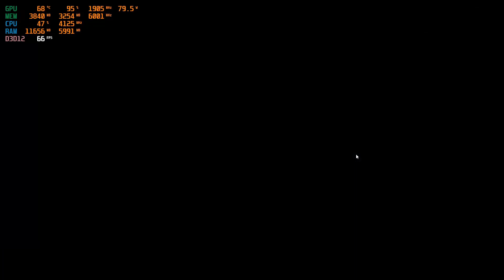FORZA HORIZON 5 en Laptop Gaming LENOVO LEGION 5 | Ryzen 7 4800H GTX 1660Ti 16GB RAM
Link de LAPTOPS en AMAZON

Ahora si quieres dar un paso más, aquí te dejo los links
Si quieres agregarme a tu lista de amigos en consola:
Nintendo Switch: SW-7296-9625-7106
XBOX Gamertag: EmilyCRC
Nintendo Wii U: Emily_CR
Steam: Emily_CR
PSN: Emily_CR